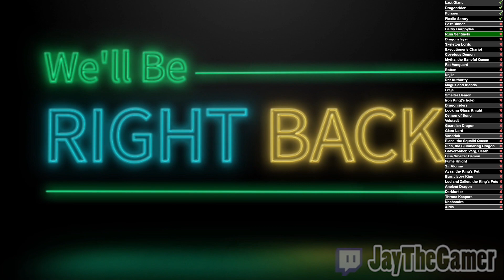Git Gud or Git Fit Bike Mode - Dark Souls II Round 1b.... sort of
Catch Us Live on Twitch Everyday

Git Gud or Git Fit - Sun, Tues, Thurs
Rest Day, Casual Play - Mon & Fri
Fight Nights - Wed & Fri
Date Night Gaming - Sat

Follow Jason

Follow Amber